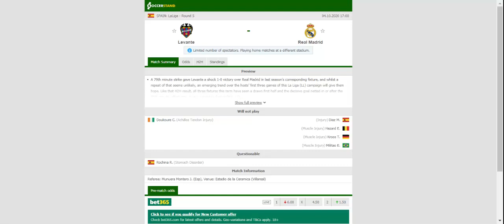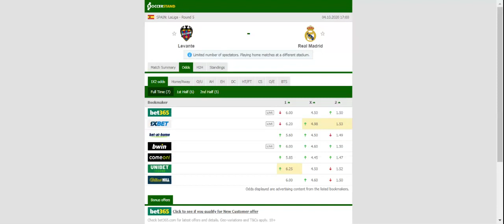LEVANTE VS REAL MADRID PREDICTION & BETTING TIPS - 04/10/2020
2021 college football predictions,
2019 college football predictions,
2020 ncaa football predictions,
nc state football predictions 2020,
2020 nebraska football predictions,
2020 uga football predictions,
10 football predictions 2020,
football songs,
football vines,
football skills,
football daily,
football games,
football khela,
football live,
football pump up,
football anime,
football analysis,
football asmr,
football agility drills,
football american,
football academy,
football anthem,
football boots,
football big hits,
football bloopers,
r/b football,
f c b football,
mattyb football,
s.a.b football,
football chants,